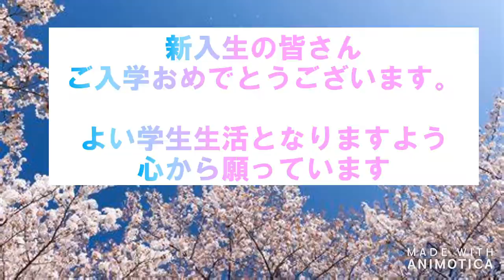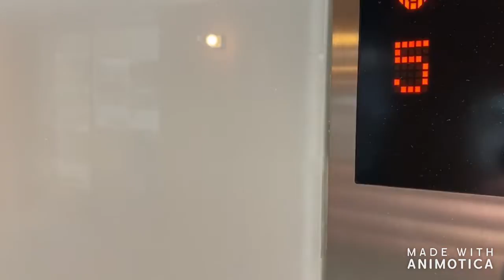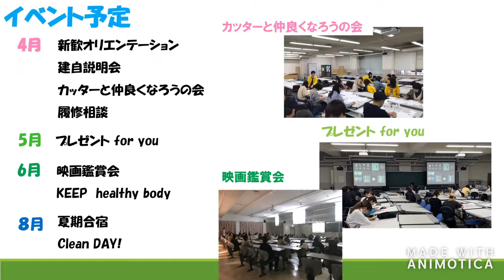【近畿大学】建築学部自治会2020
【近畿大学クラブ紹介2020】独立団体－建築学部自治会の紹介です。